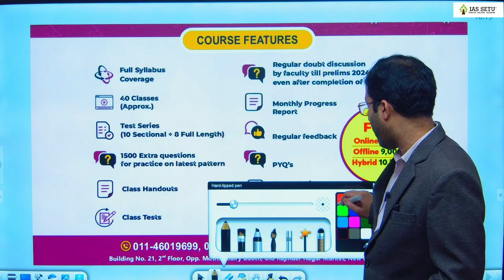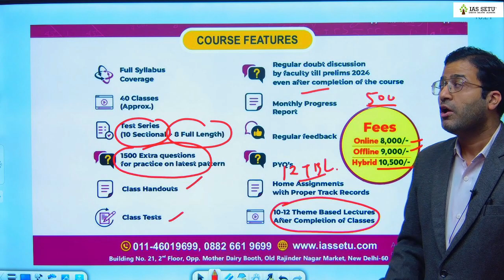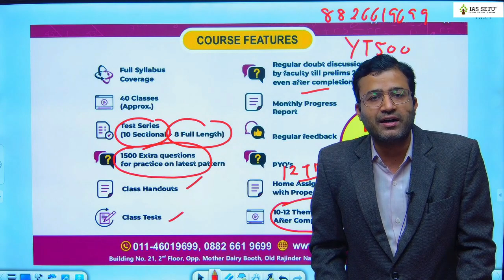CSAT CRASH COURSE BATCH - 1 | BY AMIT GARG | UPSC 2024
The CSAT CRASH Course is designed to allow 150 Hours Approx of viewing for 40 Lectures.
The Course also covers previous year questions with detailed discussion.

📅 Course starts from 19 February 2024.
⏲️ Class Timings-  05:00 PM to 7:30 PM.

Access till prelims 2024.

The course will cover a total of 40 Lectures.
Classes Will Run on IASSETU App

Course will cover following topics:
✅ Quantitative Aptitude
✅ Reasoning
✅ Non-Verbal Reasoning
✅ Data Interpretation
✅ General Mental Ability
✅ Reading Comprehension

It will also include
✅ 10 Sectional Tests
✅ 08 Comprehensive Tests
✅ 1500 Extra Questions for Practice
✅ Class Handouts
✅ Home Assignments
✅ Live Lecture
✅ Live doubt Discussion Sessions

*Admission taken on the Website is considered as online Admission only. For Offline Admission, you have to Enroll at our Office - Building no. 21, Bada Bazaar Road, Old Rajinder Nagar, Delhi